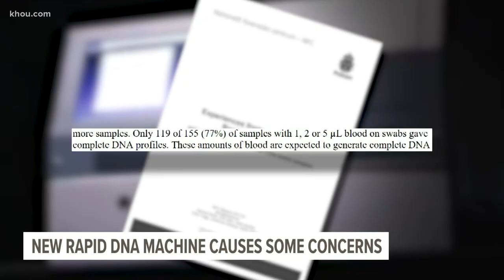New Rapid DNA machine causes some concerns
A Rapid DNA machine can cut DNA testing time from weeks or months to under two hours. However, Houston’s recent trial run with the machines revealed some serious concerns.